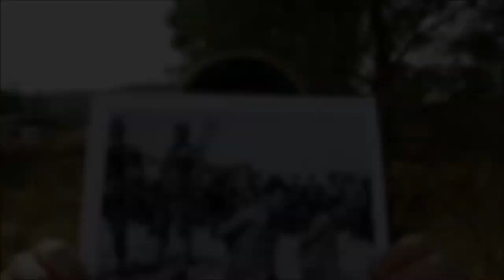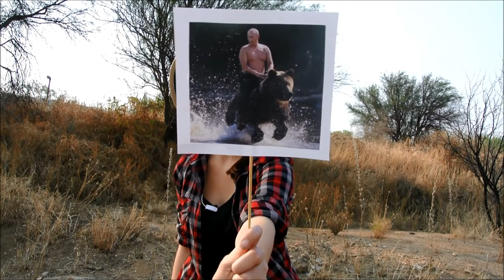DHPS-Erklärvideo: Chinesischer Bürgerkrieg (von unseren Abi´s 2017)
Unsere AbiturientInnen 2017 erklären die Welt:
Geschichte in Klasse 12: Erklärvideos zum Thema "Weltgeschichte nach 1945"

Our Abitur learners explain the world:
History in Grade 12: Explanatory video clips on "World history after 1945"